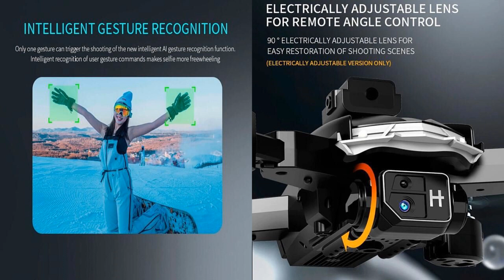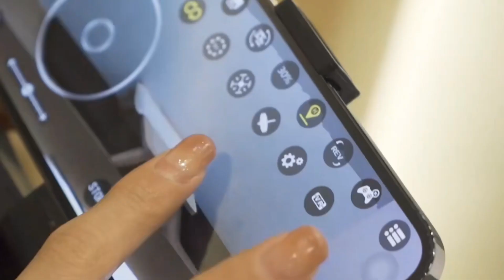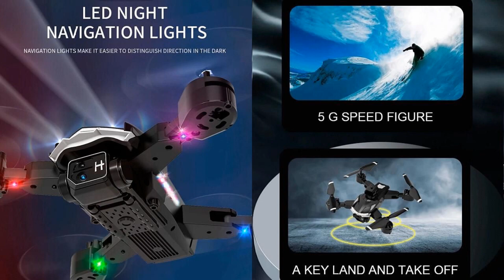106L Obstacle Avoidance Low Budget Long Range 8K Drone – Just Released !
106L Obstacle Avoidance Low Budget Long Range 8K Drone with 5km flight range for entry class. Please refer to below Ad